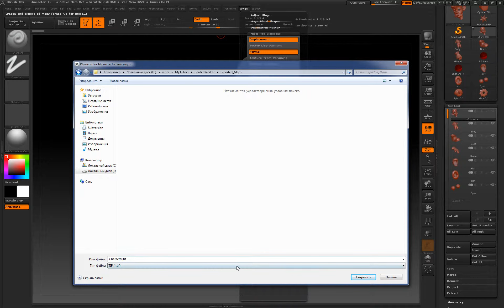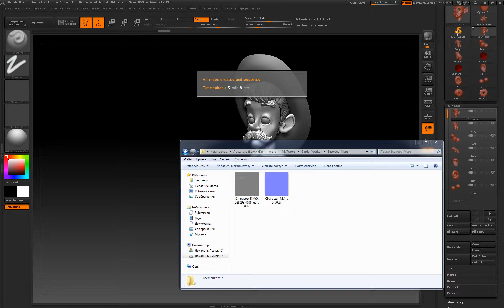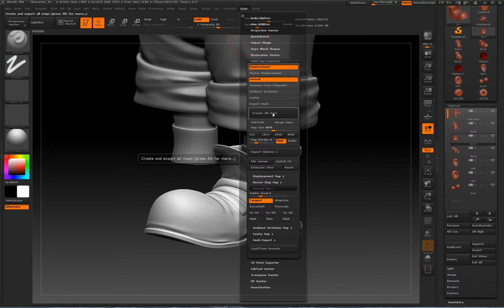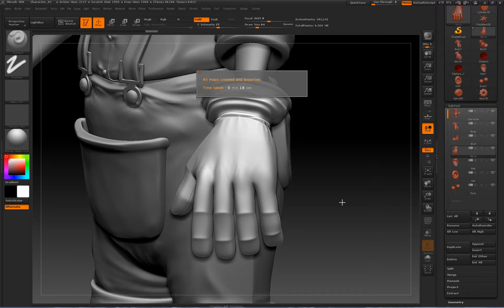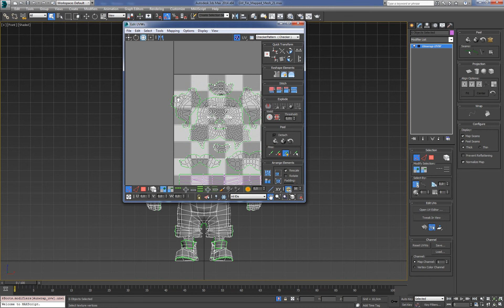Cartoon Character For Production 3DMax (Exporting Maps) : 01 (25)